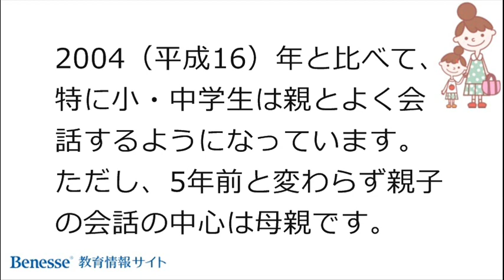親子関係も友だち関係も、親密さアップ！ 何でも口出しする親は減少!?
▼動画のテキスト
■今回は、『親子関係・友だち関係』について、気になるトピックを紹介していきます。

■父・母とも、会話増加。「学校での出来事」「友だち」が話題

■2004（平成16）年と比べて、特に小・中学生は親とよく会話するようになっています。

■ただし、5年前と変わらず親子の会話の中心は母親です。

■「お父さんとは話さない。お母さんに話したからもういいやって感じ（小5・女）」という声も。

■「勉強を教えてくれる」「相談にのってくれる」親が増加。「何でも口出しする」親は減少

■「相談にはのる」「必要なときは叱る」けれど「口出しはしない」、そんな今の親の在り方が見えてきます。